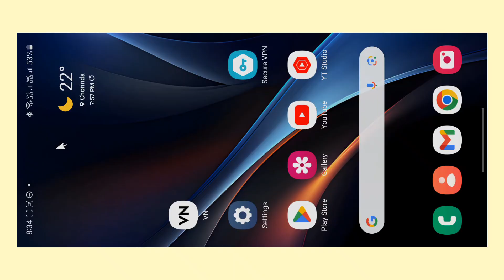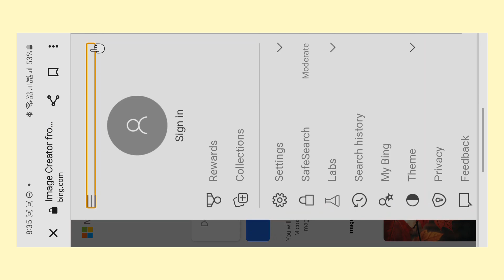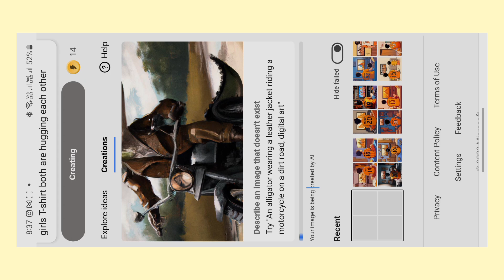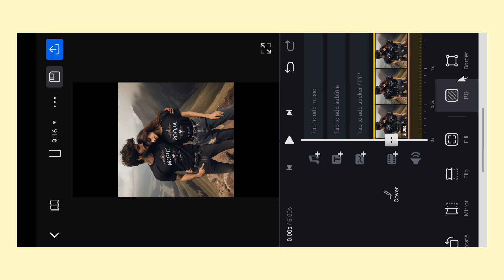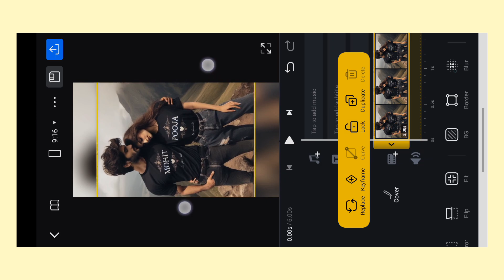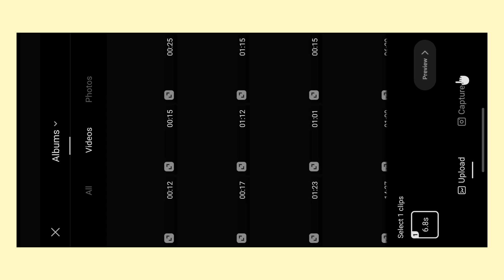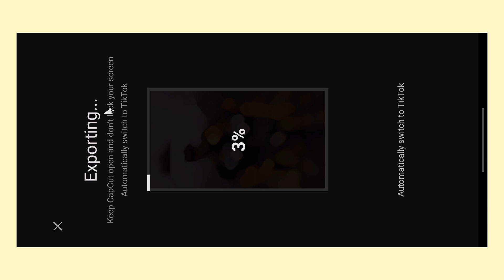T-Shirt पर नाम कैसे लिखे || Kadam Par Rang Sunehra Viral Reels || Ical Capcut Template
झंडे पर नाम कैसे लिखे || Flag Name Video Editing || Instagram Trending Flag Name Video | Capcut Edit

नमस्कार दोस्तों,
दोस्तो आज के इस video editing में आपको app की help से video editing करके दिखाने वाला हूं उम्मीद करता हूं आपको ये वीडियो एडिटिंग पसंद आएगा ।

viral flagwaver name video editing,
how to make flag name video,
flag name reels video editing,